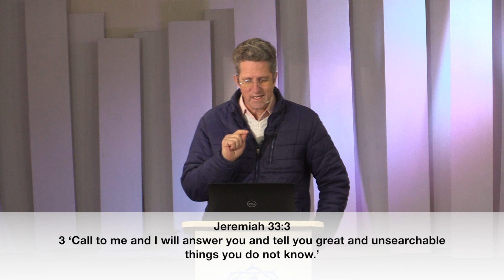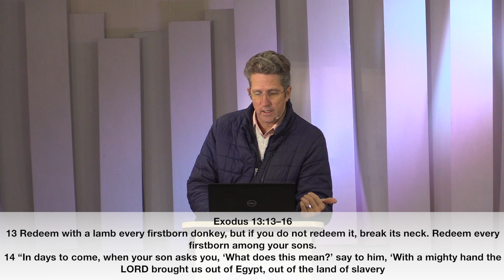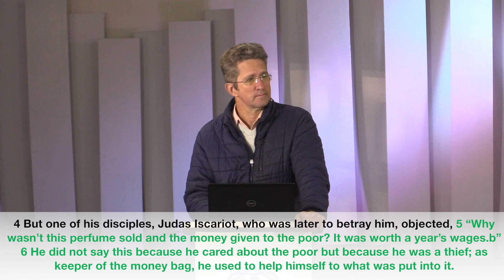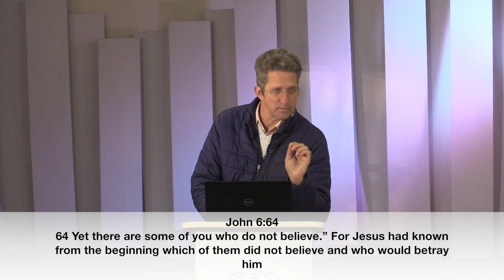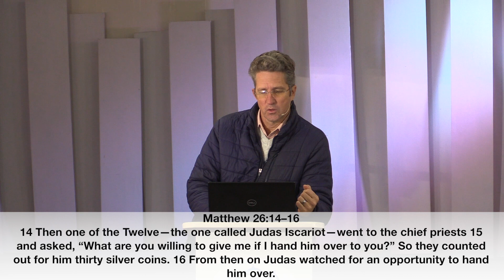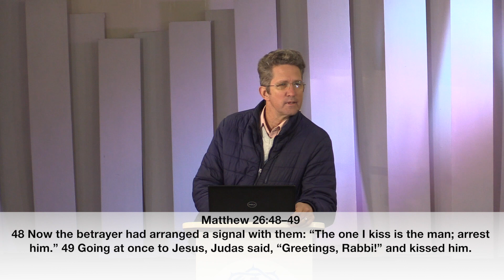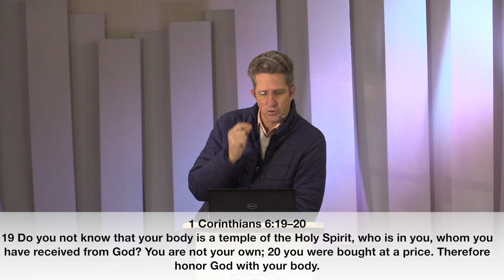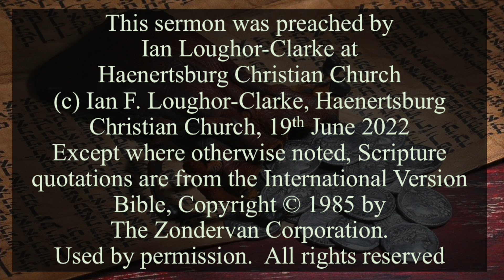Mystery 19: The Pidyon Ha Ben Mystery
A sermon that will help us fully understand how it was that Jesus took up His High Priestly role again and became the ransom for all of mankind.